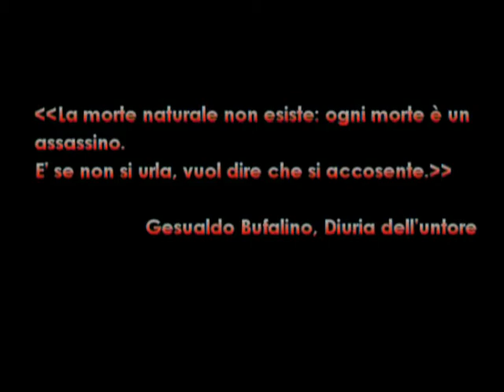Trailer Scacco Matto.flv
Film thriller di Andrea Cardillo con Enrico Califano, Alessandro Mugelli, Lisa Marri, Veronica Bartoccioni e Letizia Cardillo che entreranno a far parte di una cosa più grande di loro, più grande del tempo...